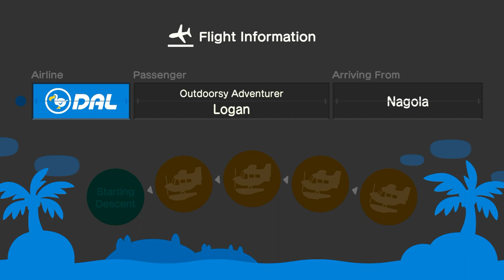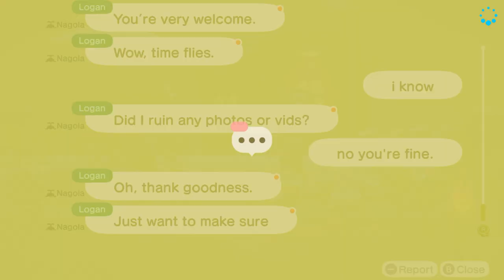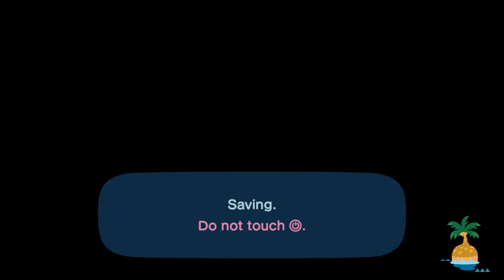I Invite Logan To My Island For Hula Dancing In Animal Crossing New Horizons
Few Weeks Ago, I Invite Our Friend @superawesomedude10000 To My Island This Evening, What Happen I Was, Our Friend Logan Quietly Left During The Hula Dance Due To His Connection Interruption.

So, Yesterday Night, I Invite Our Friend Logan To My Island At Night For Hula Dancing & Having Coffee Break, And It Was Relaxing & Fun.